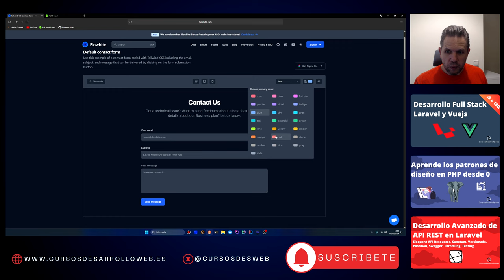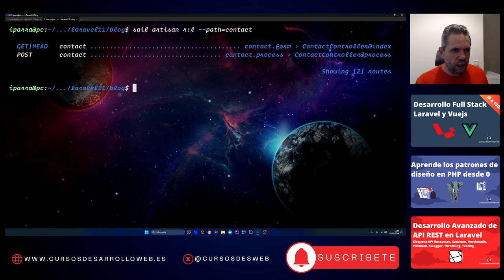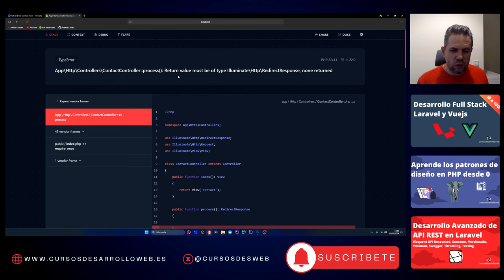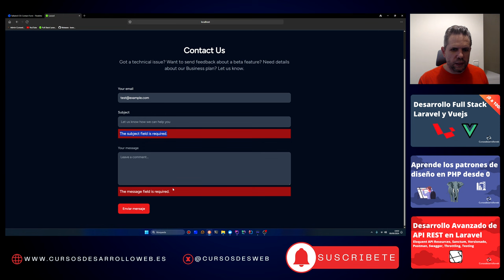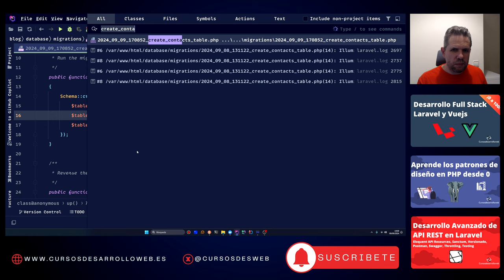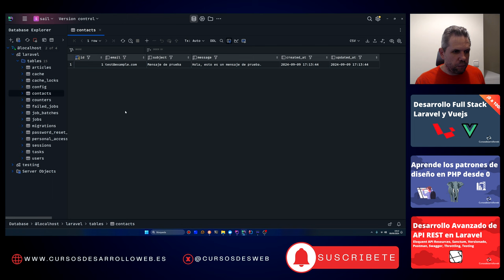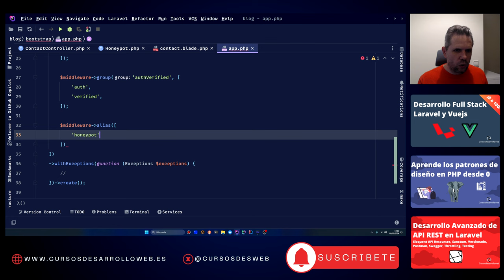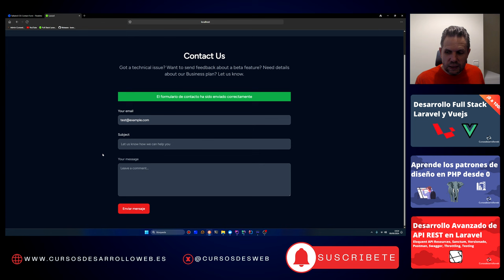Desarrolla un Formulario de Contacto en Laravel Desde Cero | Mi Método Paso a Paso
En este vídeo, te llevo a través del proceso completo de desarrollo de un formulario de contacto en Laravel desde cero, mostrando mi enfoque personal para implementar esta funcionalidad.

Aprenderás cómo:
✅ Crear un formulario de contacto efectivo y seguro.
✅ Guardar los registros en la base de datos para futuras referencias.
✅ Implementar honeypots para evitar spam.
✅ Proteger tu formulario con Cloudflare (aunque no se cubre en este vídeo, te daré una idea de su importancia).

Sigue este vídeo para entender cada paso y aplicar las mejores prácticas en tus propios proyectos Laravel.